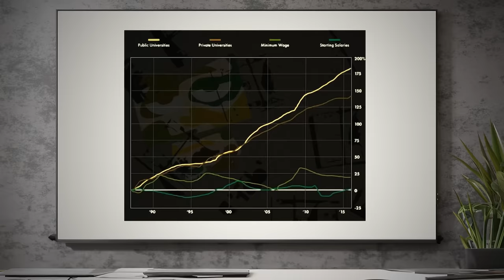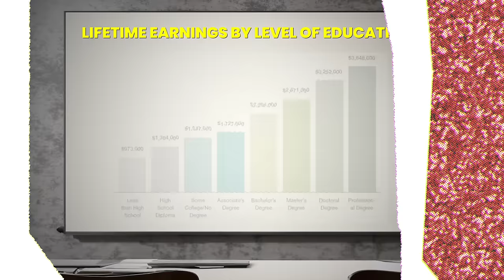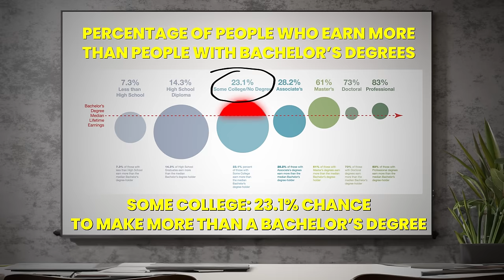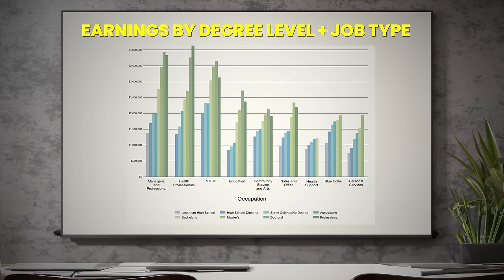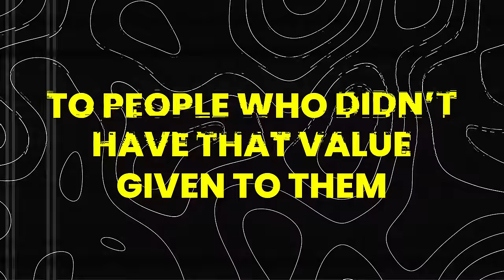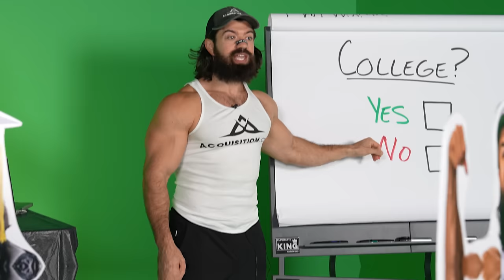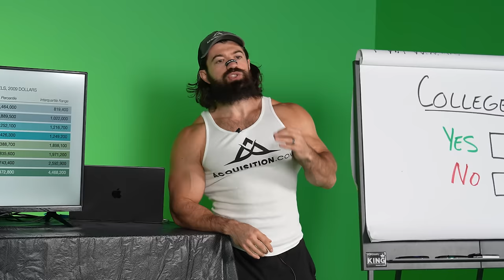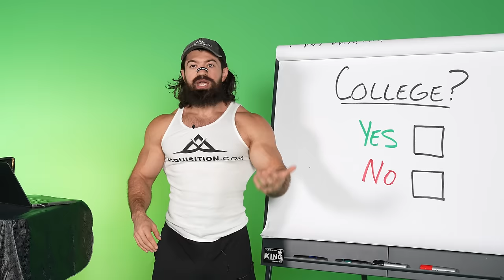If I Were 18 Again, Here's What I Would Do